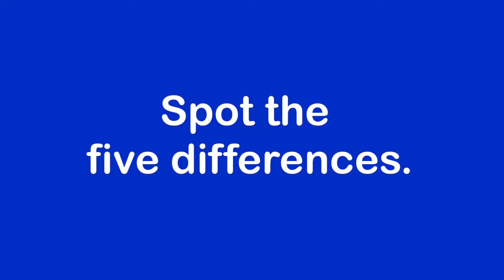Kids shapes song | Kids Learning Education 20 minutes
This Kids shapes song education 20 minutes suits kids, teachers and parents.